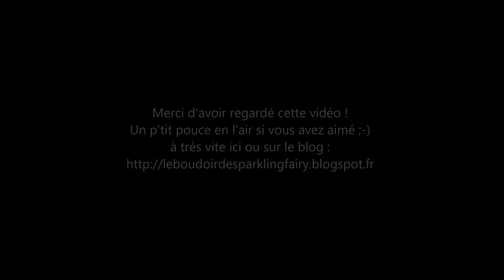[UNBOXING] : Milani chez Colorsandmakeup !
Coucou les filles ! Un petit Haul Milani ça vous dit ?! Si vous êtes fans de blushes vous allez adorer !